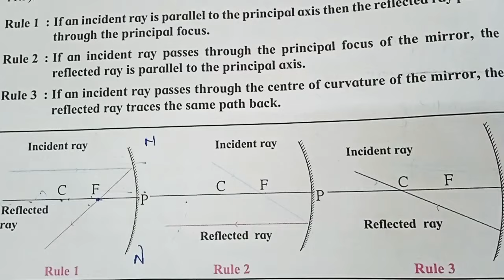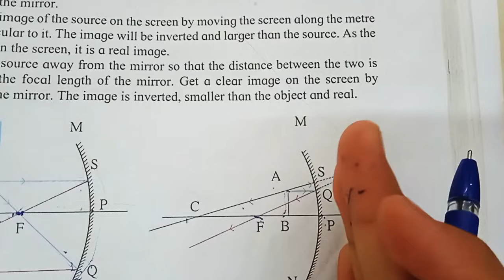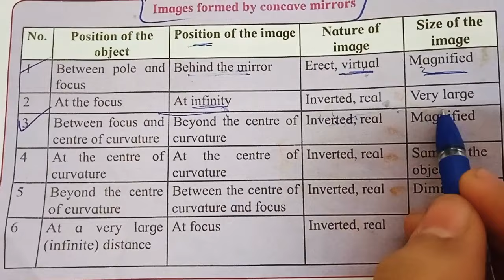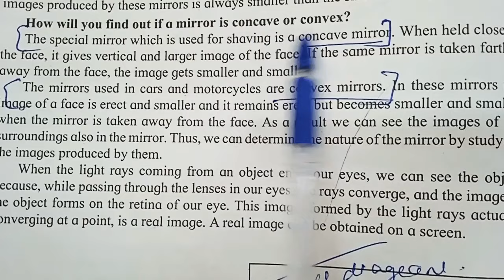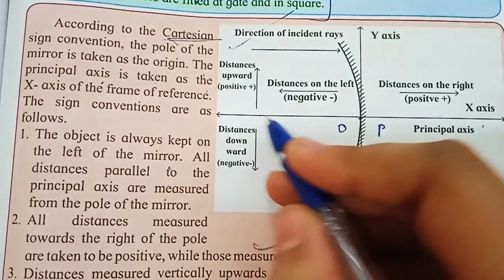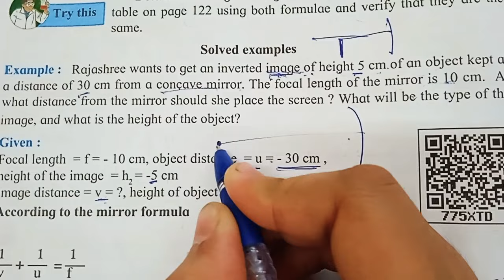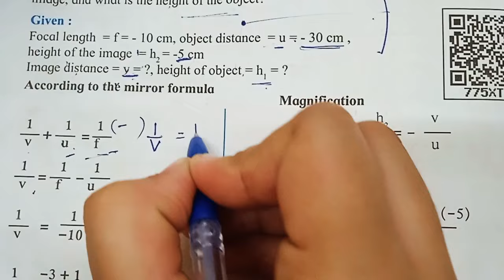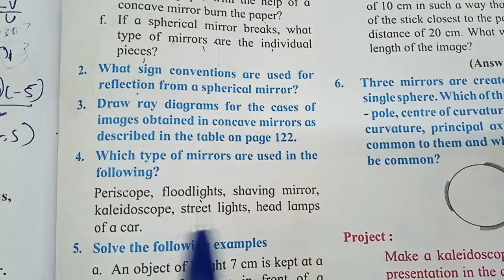Reflection of Light Class9 Science Video-2 9th std SSC Concave & Convex Mirror Explanation in Hindi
9th Standard
Science and Technology
11. Reflection Of Light
Video 2
Concave Mirror
Convex Mirror
By Rachna teacher